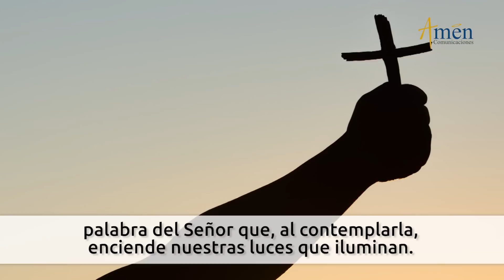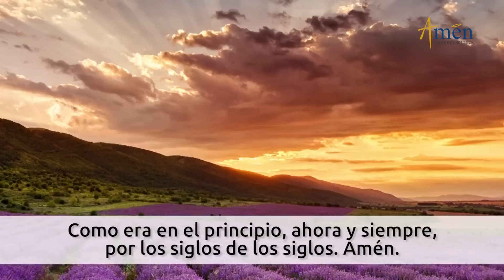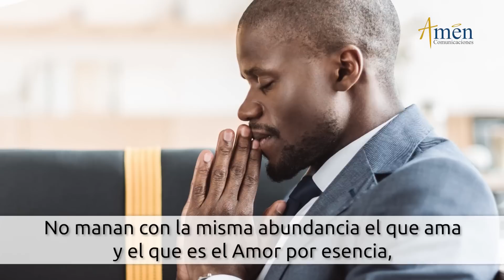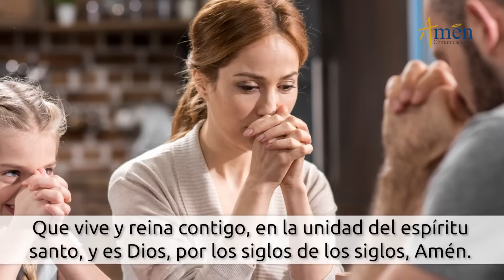Oficio de Lectura de hoy Sábado 20 Agosto 2022 l Padre Carlos Yepes l Católica l Dios